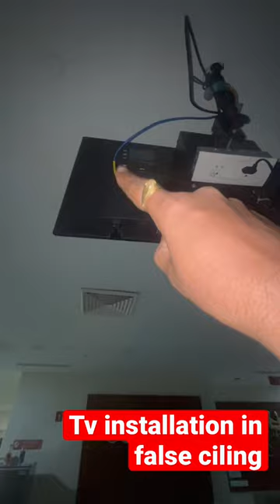tv installation in false ceiling